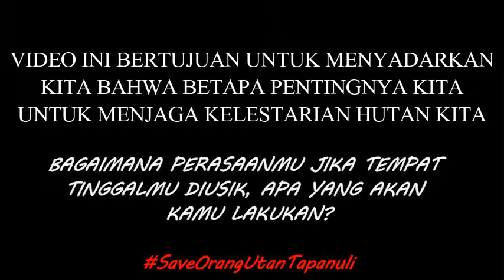SAVE ORANG UTAN TAPANULI YANG BERADA DI HUTAN BATANG TORU!!!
Kabar gembira sekaligus menyedihkan muncul terkait spesies orangutan.

Kabar gembiranya, awal bulan November 2017, peneliti mengumumkan penemuan spesies baru orangutan di Sumatra Utara, yaitu Orangutan Tapanuli. Namun, kabar buruknya, habitat mereka di perbukitan Batang Toru kini terancam oleh pembangunan industri dan pertanian.

Satu jenis orangutan baru dengan nama ilmiah Pongo tapanuliensis atau orangutan tapanuli dinobatkan sebagai spesies orangutan ketiga setelah Pongo pygmaeus (orangutan kalimantan) dan Pongo abelii (orangutan sumatera). Orangutan Tapanuli menjadi tambahan spesies baru di kelompok kera raksasa dalam kurun waktu satu abad terakhir.

Profesor bioantropologi di Australia National University yang juga salah satu peneliti, Anton Nurcahyo, menuturkan penemuan ini diawali penelitian populasi orangutan Sumatera pada habitat terisolasi yaitu Ekosistem Batang Toru, Tapanuli. Penelitian kemudian dilanjutkan untuk meneliti ekologi, genetik dan populasi.